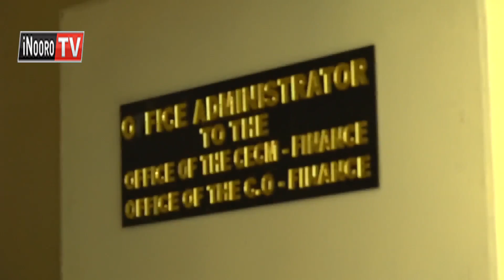Kiraniro kuri aruti wira a muingi thutha wa atongoria kunanira njung'wa, Laikipia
Aruti wira a muingi kaunti-ini ya Laikipia ni meriirwo kurihwo micara yao kiumia giukite. Meranira maya ni thutha wa mucemanio gatagati ka ngabana Ndiritu Muriithi, munini wake na MCAs matiganite a mbunge ya Laikipia